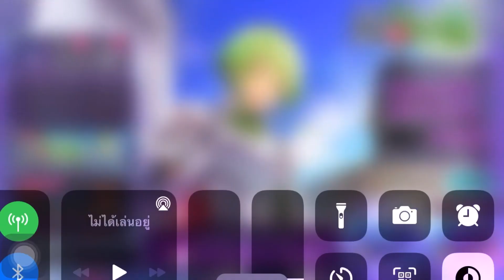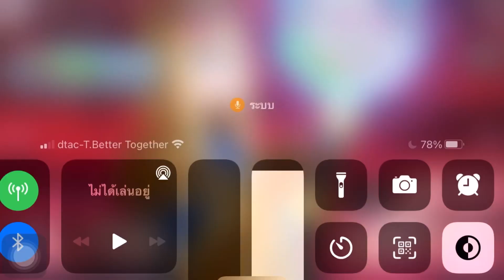Sword Art Online Alicization Rising Steel [SAOARS] สุ่มกาชา [For Your Ears Only]Renly😊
ดวงที่เราดีมามันกลับหายไปอีกแล้วค่ะทุกคน
ไปรับชมในคลิปได้เลยค่ะ😊